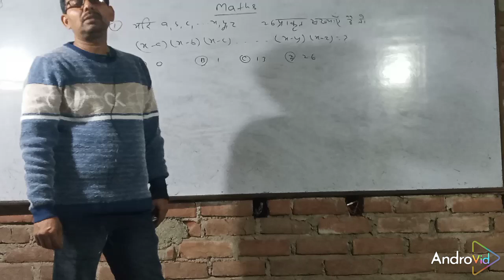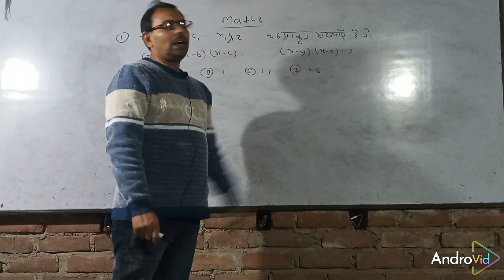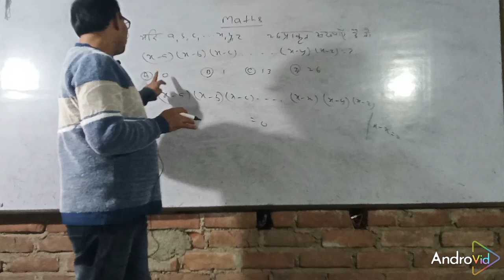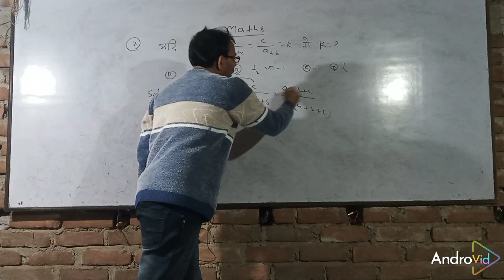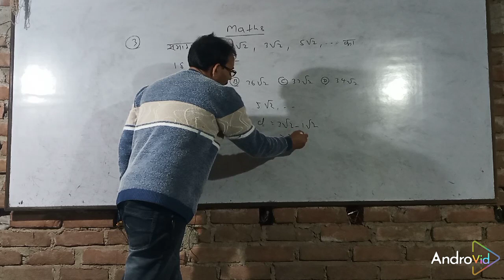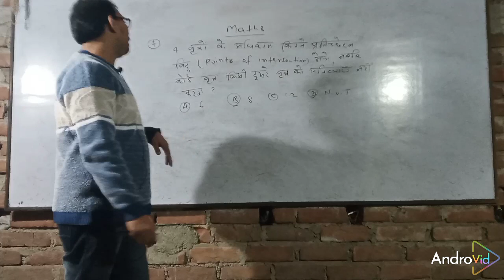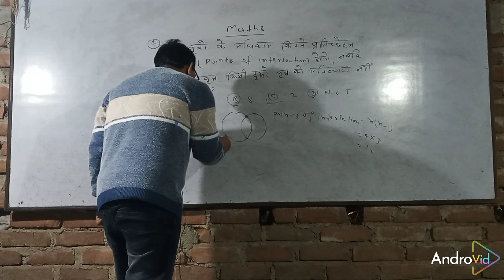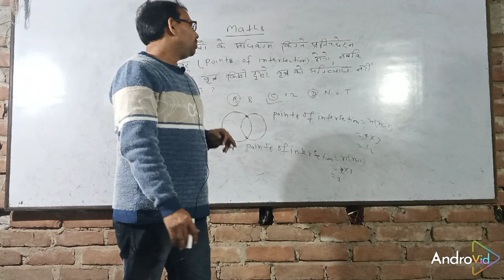SOLUTION OF SANDAAR QUESTIONS